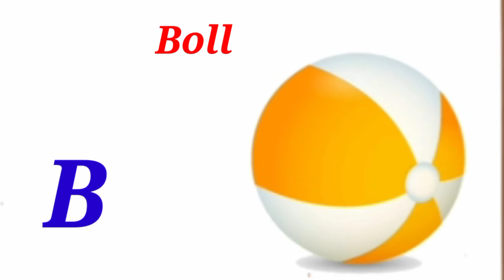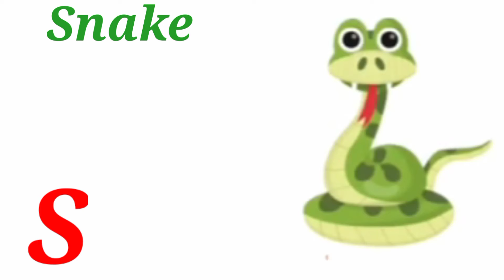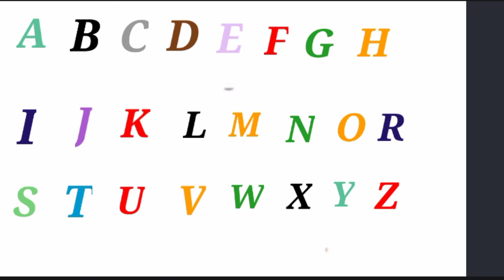The best song for the children|Larn Alphabet with live example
A for Apple 🍏 B for boll , English Alphabet with live exampleA B C ponices song with image baby love song 💕💕